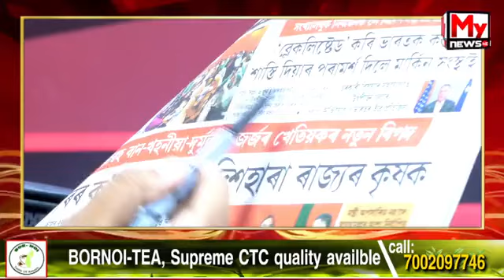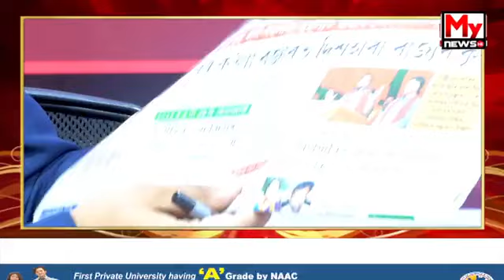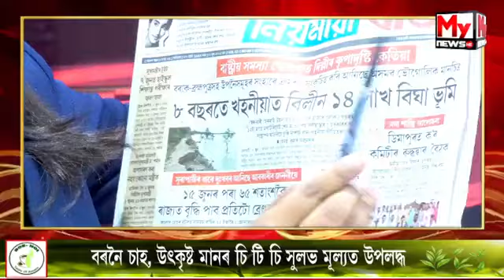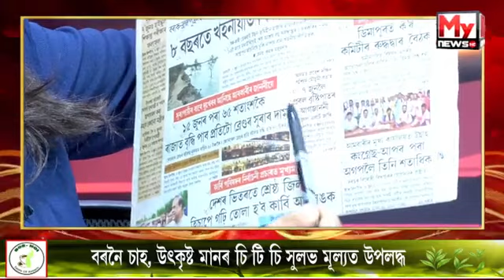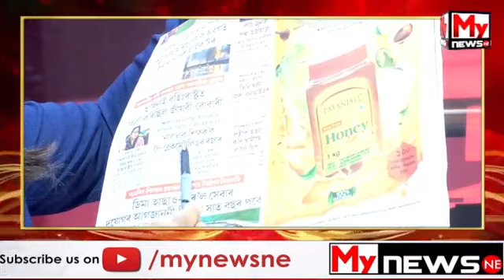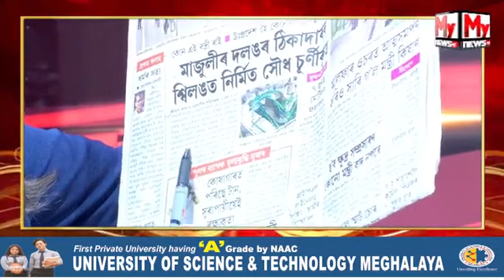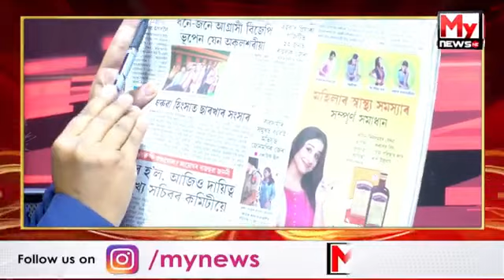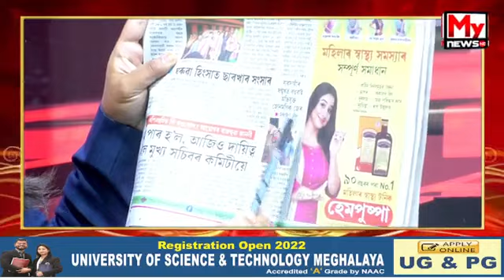Breakfast With My News NE